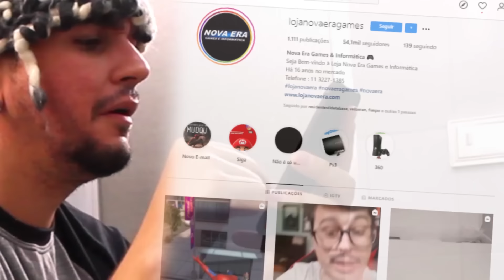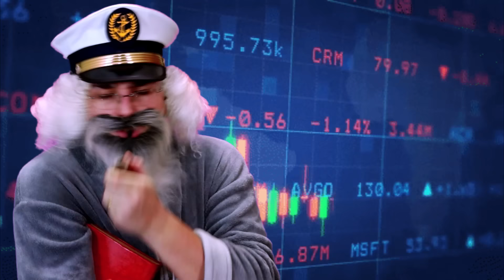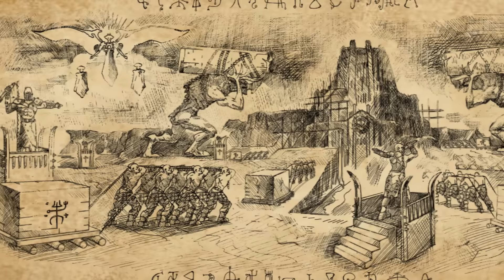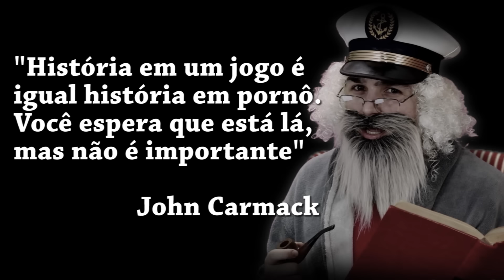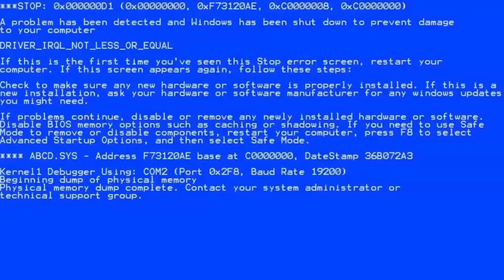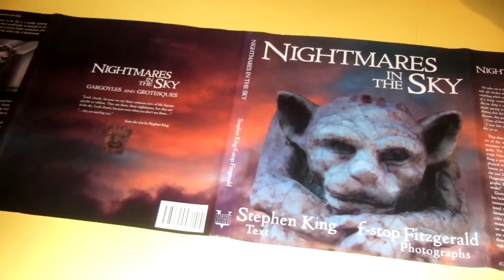História Completa de DOOM - Major Wilso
SrWilson: @SrWilsonCCA
Fresh: @FreshNetico

SrWilson: srwilsoncca
Fresh: freshnetico

Nossas LIVES rolam na "TWUITCH" - ColoniaContraAtacaLive

Nossa page do Face - ColoniaContraAtacaOficial

Caixa Postal
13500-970